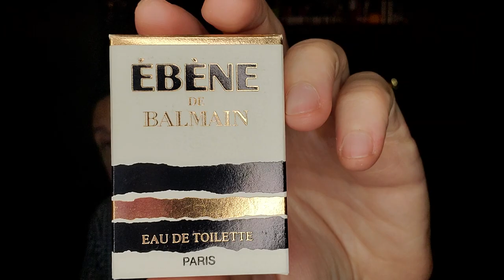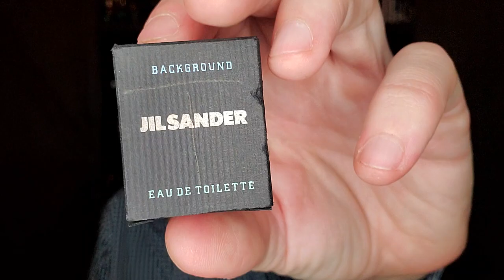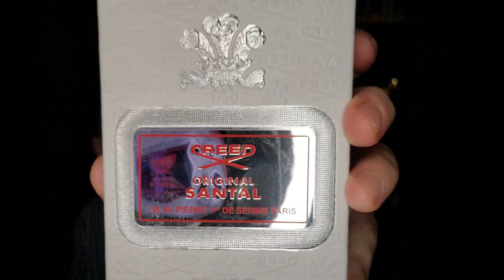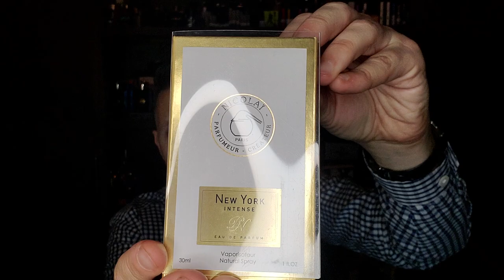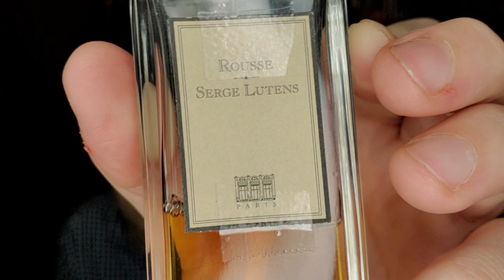This is NOT a Top Ten "Cinnamon" Spicy Episode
This episode of this is NOT a top focuses on spices and the note of cinnamon. With the weather starting to cool off I thought it would be a great video to do.

SOTD: Bond No 9 Andy Warhol Silver Factory
Mancera Red Tobacco
Costume National Homme Parfum
Ébène de Balmain
Jil sander Background
Dior Mitzah
Aigner Silver
Knize Ten
Knize Ten Golden Edition
Chanel Égoïste
Amouage Jubilation XXV
Amouage Ciel Man
Amouage Fate Woman
Amouage Epic Woman
Amouage Overture Man
ELDO Je Suis Un Homme
ELDO The Afternoon of a Faun
Annick Goutal Sables
Escada Pour Homme
Zoologist Moth
Aramis Tuscany Per Uomo
L'Artisan Parfumeur Mon Numéro 10
Hermès Equipage
Philipp Plein No Limit$
Guerlain Mouchoir de Monsieur
Guerlain L'Homme Idéal Extrême
Guerlain Santal Royal
Gucci Pour Homme II
Giorgio Beverly Hills Giorgio for Men
Giorgio for Men V.I.P. Special Reserve
Viktor&Rolf Spicebomb Extreme
Parfums de Marly Herod
Dior Dioressence
Diptyque Volutes
Azzaro Wanted by Night
Kilian Angel's Share
Viktor&Rolf Antidote
Tauer Sundowner
Joop! Homme
Creed Original Santal
Jacques Bogart Witness
Scents of Wood Plum in Cognac
Aramis Calligraphy
Aramis Devin
Aramis JHL
Fendi Uomo
Trussardi Uomo
Léonard Pour Homme
YSL Jazz
Frederic Malle Musc Ravageur
Frederic Malle Geranium Pour Monsieur
Romeo Gigli Per Uomo
Roja Creation-E Pour Homme Parfum
Basile Uomo
Basile Uomo Forte
Givenchy Gentleman
Calvin Klein Obsession for Men
Tiffany for Men
Boss Number One
Marbert Man
Salvador by Salvador Dali
Histoires de Parfums 1899
Puredistance M
Clive Christian C for Men
Nicolaï New York Intense
Sorelle Fontana If for Men
Boucheron Jaïpur Homme
Balenciaga Pour Homme
Davidoff Amber Blend
Puig Sybaris
Dsquared² Potion EDT
Arrogance Pour Homme
Kenzo Jungle Pour Homme
Serge Lutens Baptême du Feu
Serge Lutens Féminité du bois
Serge Lutens Rousse
Halston Catalyst for Men
Halston Z‐14
MCM Success